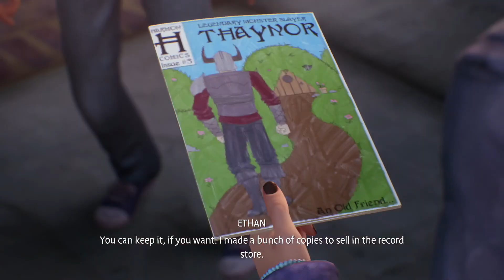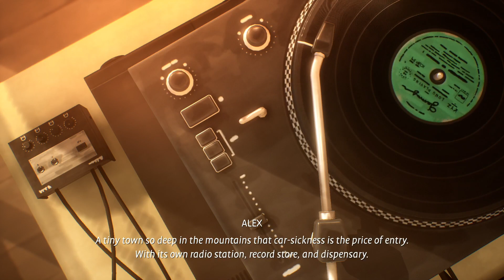Life is Strange: True Colors - Part 1 [Attempts 2 Play]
(Originally uploaded Sep 24, 2021)

This game is hella lit man, totally wowzers *dabs.